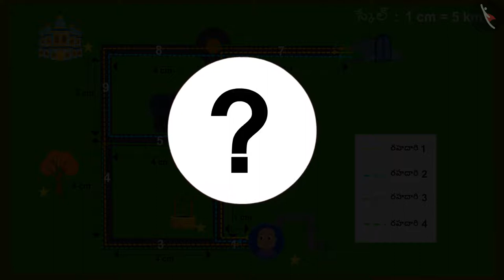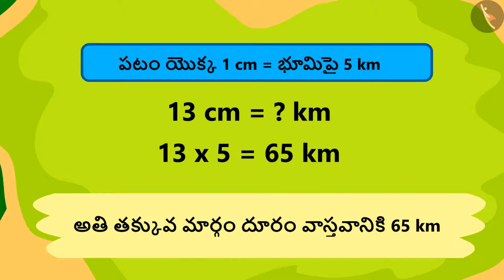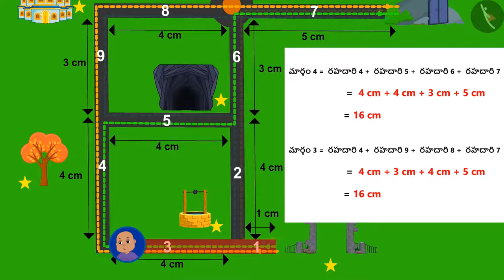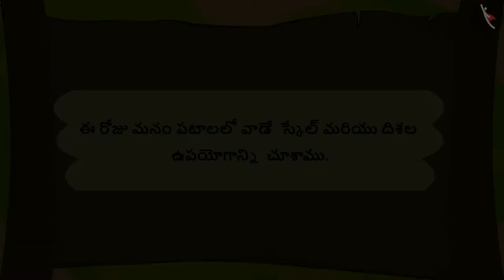పటాలలో స్కేలు యొక్క ఉపయోగం | Part 3/3 | Use of scales in maps | Telugu | Class 5